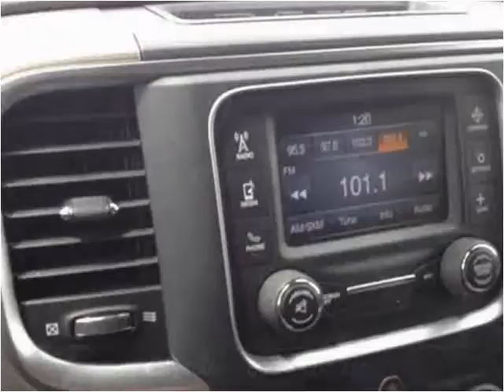2014 Dodge Ram 1500 Used Cars Pikeville KY